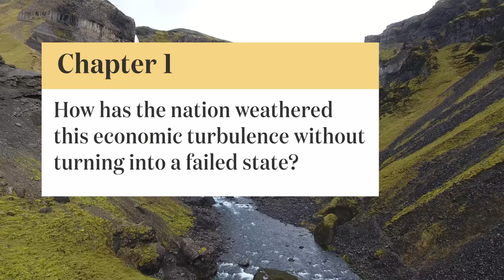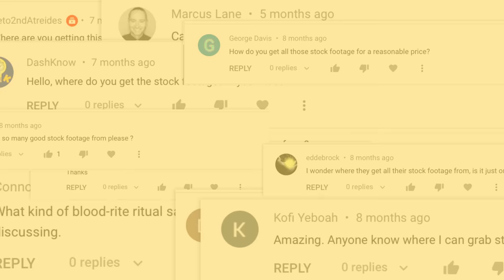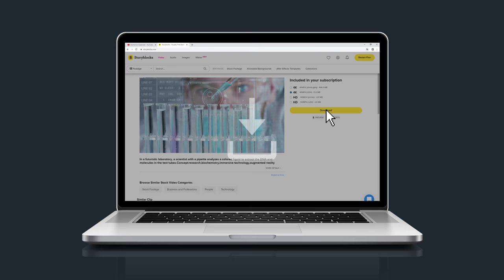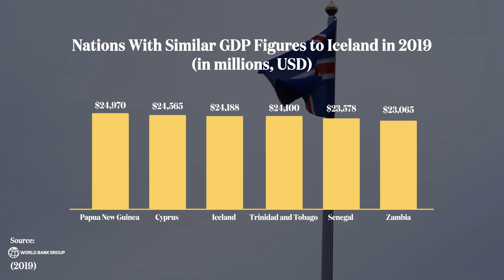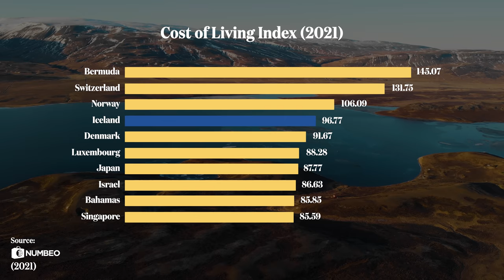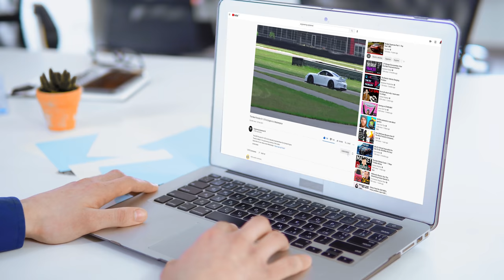Iceland's Story from Financial Crisis to Prosperity | Economics Explained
Aluminum smelting. Geothermal power. Bitcoin mining. What do all of these things have in common? ... Iceland! 🇮🇸

How has the nation weathered this economic turbulence without turning into a failed state?

What end of the economic spectrum is the nation on today?

And what industries drive this tiny little economy?

All this and more in this episode of Economics Explained!